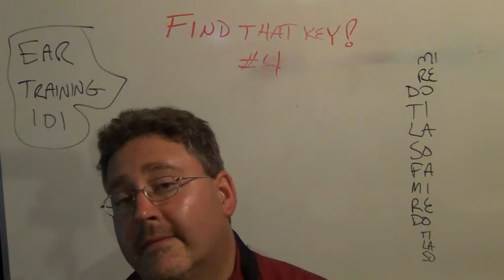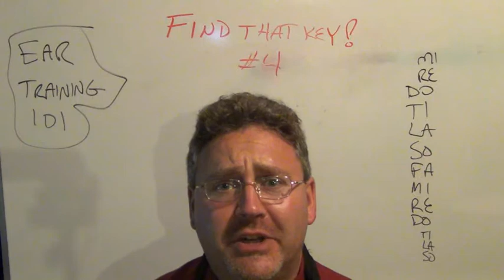Music Lesson ET-101 Lab: Find That Key 4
"Find That Key #4" has a very, very fast harmonic progression.  Yeah.  Good Luck. :)

To find that key: play a note, and if it's in the scale, use the tricks you've learned from our ET 101 series to locate "Do".

If it's outside of the key, it'll feel like you've licked a jellyfish!  Abandon ship on that note, and try another one, hoping to hit something in that scale.  Then use your tricks.

Sorry about all the key-clicking.  My tinkley-winkley piano playing sounds like I'm being attacked by 200 fiddler crabs with hole punchers.  That's what you get when your keys are 20 years old ;)  Just think of it as a bonus percussion accompaniment. :-P